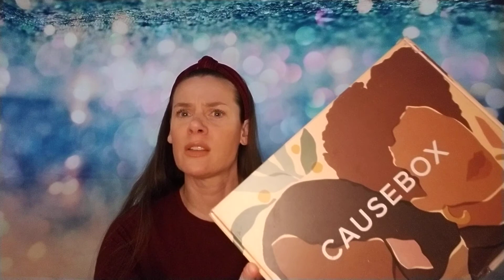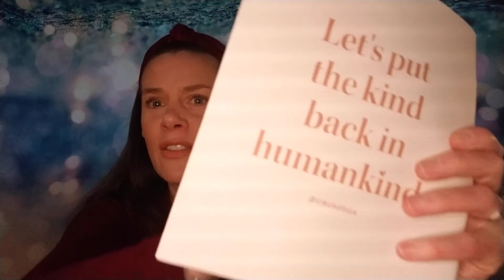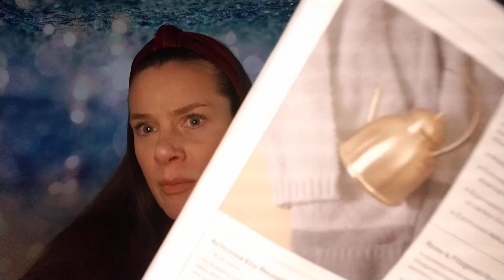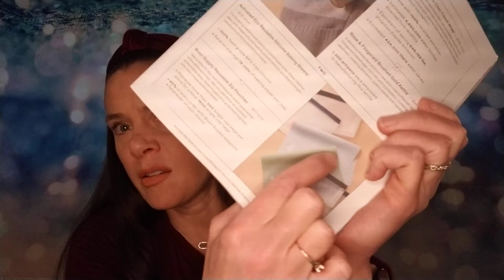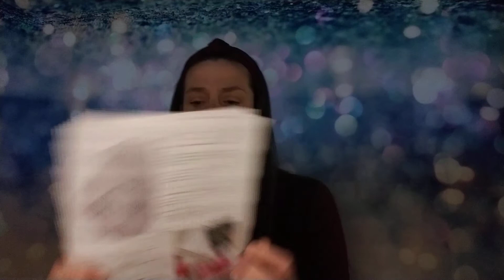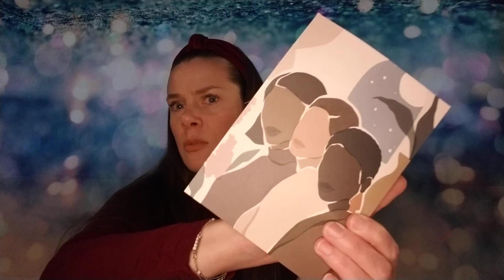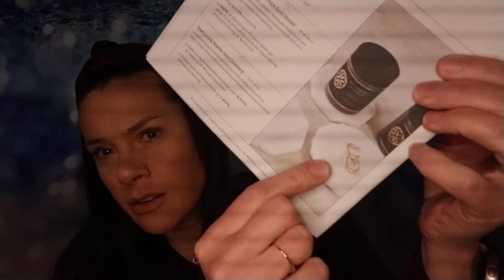Causebox Winter 2020/21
Curateur:
Code SPRING25 for $25 off your first box!

Base Box $25 a month
Premium $35 a month
Luxe $49.99 every quarter

Glam Bag $12 a month
Glam Bag Plus $25 a month
Glam Bag Ultimate $49.99 a month

FabFitFun
$49.99 quarterly or 179.99 annually